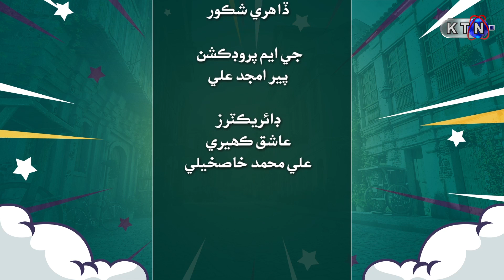80 Mat Khasi | Promo | Episode 107 | On KTN ENTERTAINMENT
80 Mat Khasi | Promo | Episode 107 | On KTN ENTERTAINMENT

Cameraman | Lutuf Soomro
GM Production | Pir Amjad
Director | Ashiq Kaheri , Ali Muhammad Khaskheli